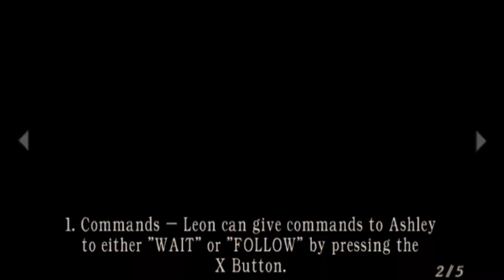FUN WITH CHURCH LIGHTS - Resident Evil 4 Part 12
Taking care of a giant ogre and finally finding Ashley. Enjoy!